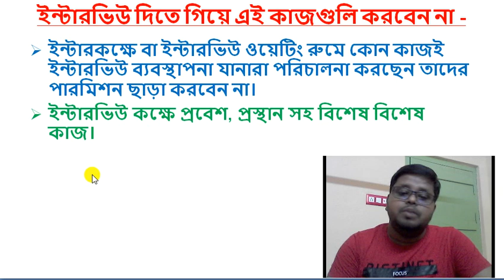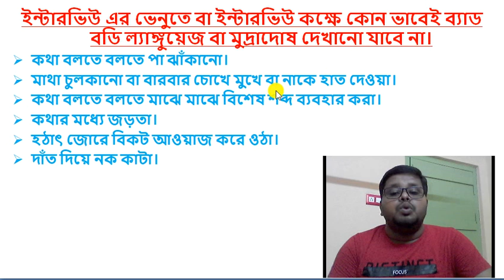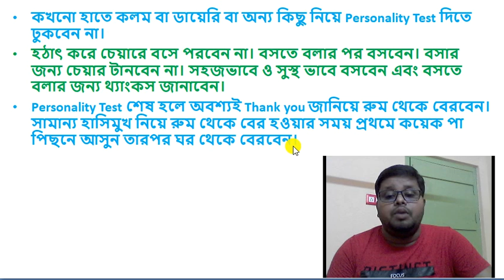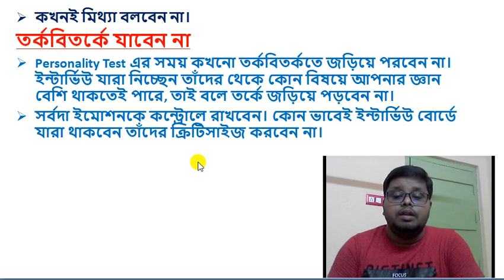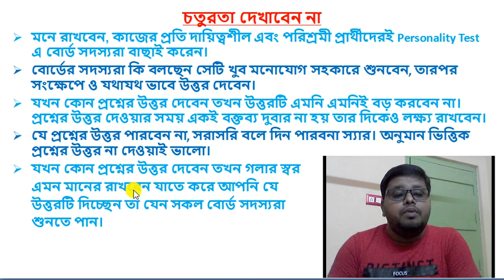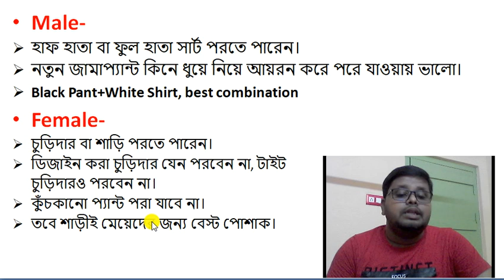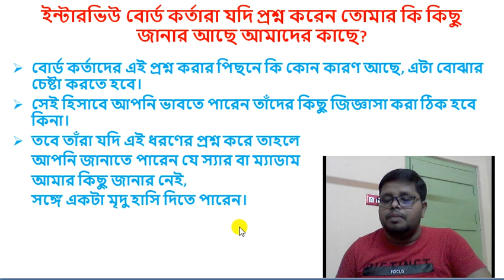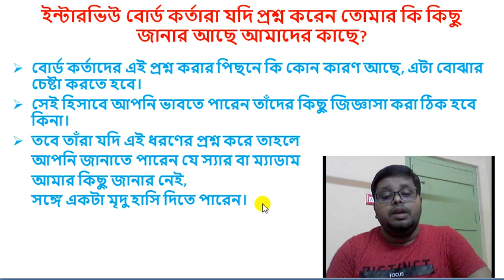Primary Interview Related Question Answer| Dress Code| General Guideline| Interview Guide Books.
Primary Interview Related Question Answer... pdf Book...Interview Tips

* C-TET
* Pedagogy Tutorial
* Math Tutorial
* English Tutorial